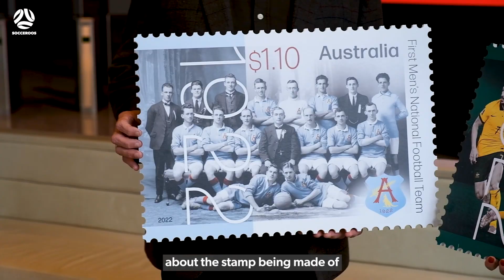Australia Post Unveil Socceroos Centenary Stamps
Australia Post today released two new stamps to commemorate 100 years of Australia’s men’s national football team, known since the 1970s as the Socceroos.